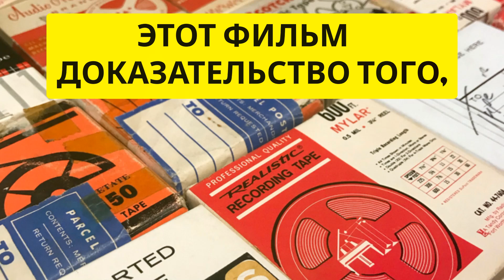Настоящая романтика: от кассового провала до культовой классики! (1993) - русский